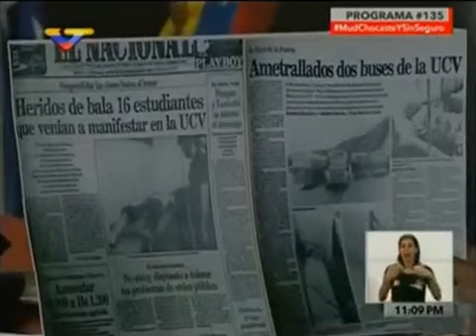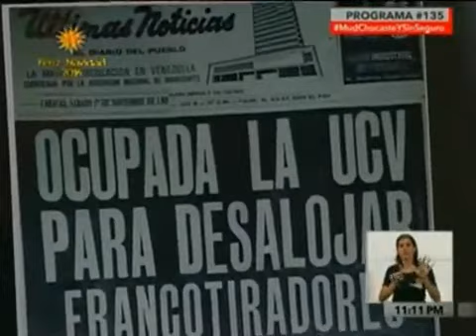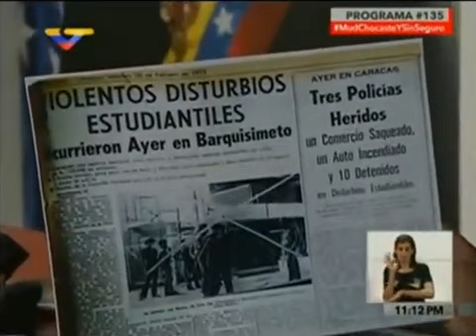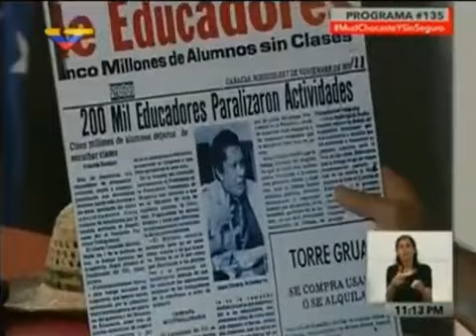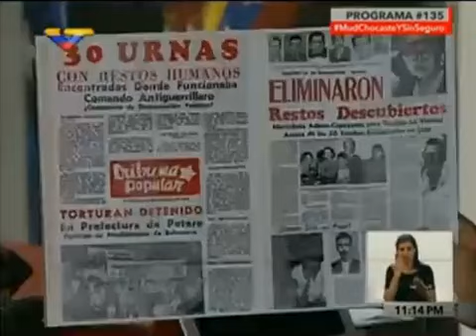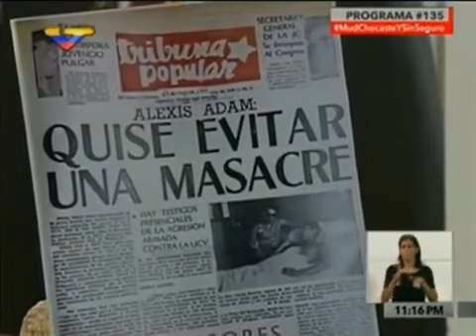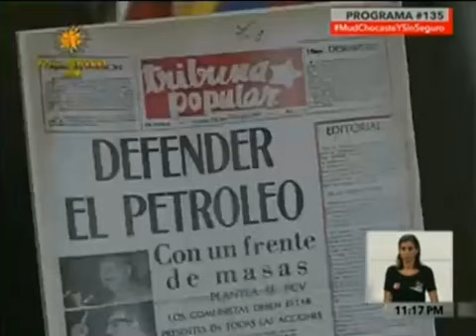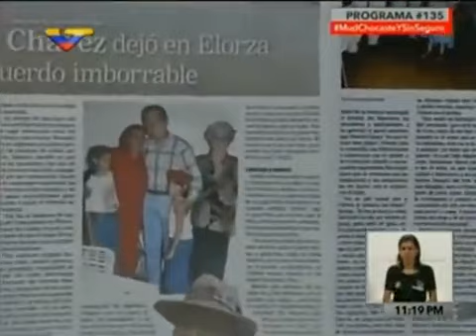Tunel del Tiempo Con el Mazo Dando 23-11-2016